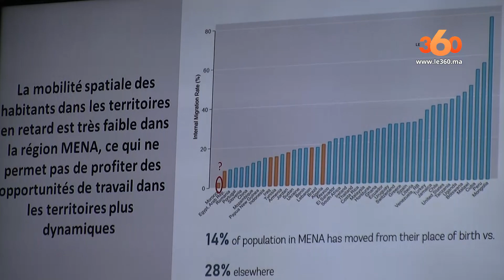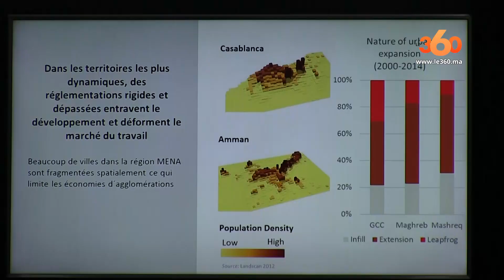المجلس الاقتصادي يقف على فوارق التنمية بين المدن و العالم القروي